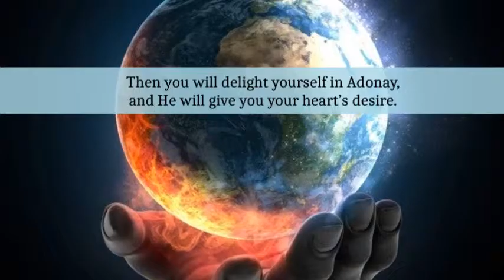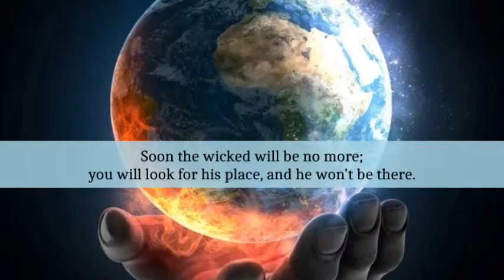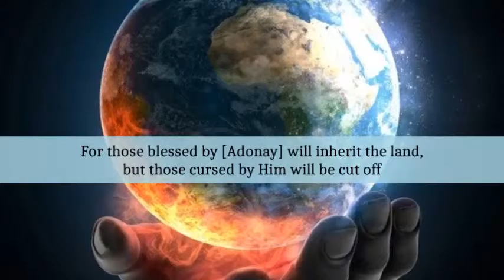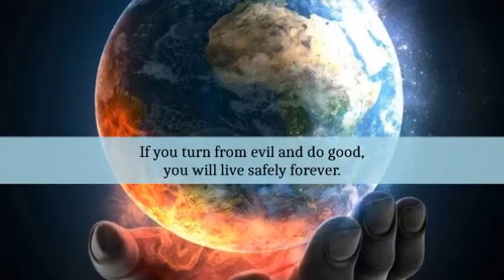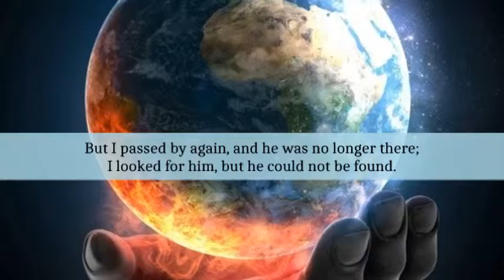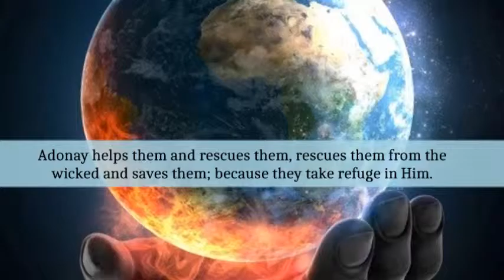JESUS CHRIST SAVES YOU